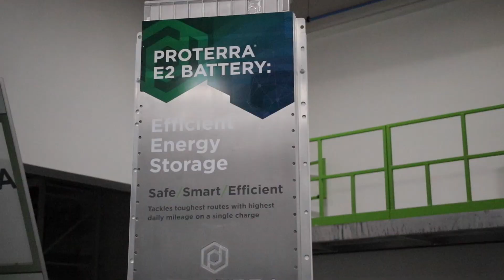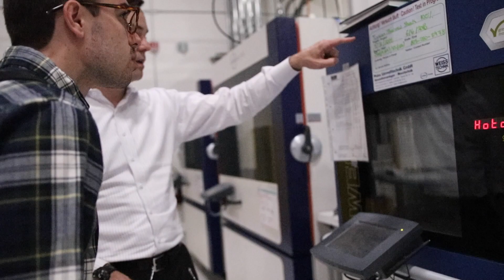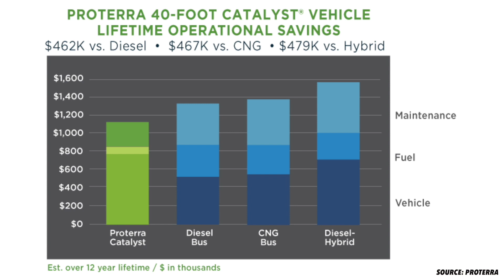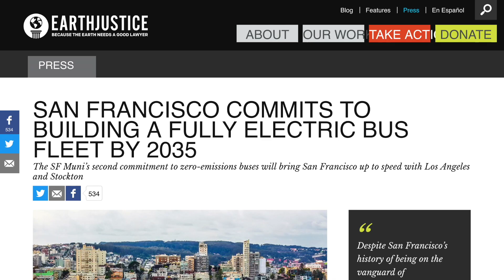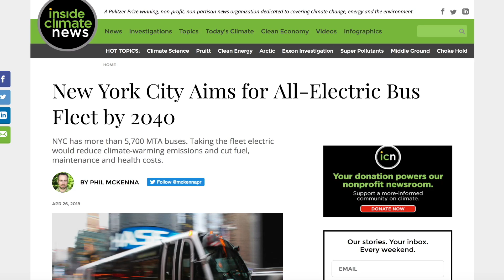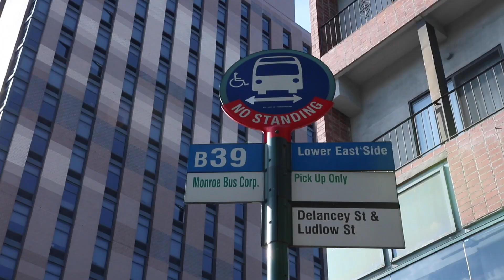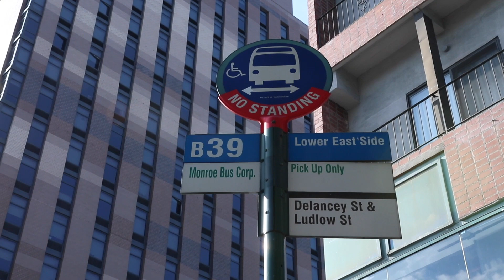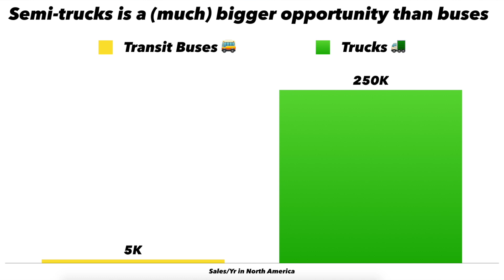Proterra: The Tesla of Buses 🚌🔋⚡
Proterra is revolutionizing urban transport with its industry leading electric buses. With best in class battery technology and a first mover advantage, with think Proterra has as very bright future and hope to see them IPO one day.